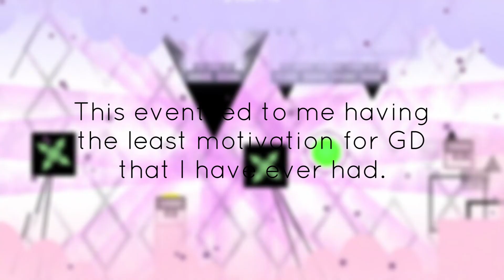[144hz] directions ; ryli06 & nightning (new hardest)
0:00 intro
2:11 completion

I have a LOT to say about this so I will try to split up the topics as best I can.

As stated in the video, beating CITRA really demotivated me in the long run — not necessarily because the level was bad, but what happened afterwards. It gave me a HUGE ego boost and I just thought I was god after doing it, so once I decided to go for Shmarley Ville as a second hardest, I was thinking "Well I already beat CITRA, something wayyy higher on the list, so this can't be that hard!" and then it WAS that hard, because i was still shit at the game. As for the level itself, I actually kind of enjoyed it, and I was pretty proud of beating it so quickly and jumping so far. Shortly after, though, like 5+ people in my server all completed it in less attempts than I did (besides christian lmfaooooo) and not only did this make my achievement feel like nothing, it also made it feel less special because everyone's hardest was it, instead of just me. So the combination of jumping to it destroying my enjoyment of the game for a while and how un-unique it felt as an accomplishment, I ended up feeling pretty disconnected from the level as a whole. So for the last 8 months I've been itching to beat something harder, to make a different level be plastered to me as a player.

Originally, I planned on beating Shardscapes as my next hardest. I love the atmosphere and it's timing-based so it seemed to be a good pick for me. After I beat a couple list demons, I was going to do Sparkling and then Shardscapes. Something changed though, and I decided I wanted to get better before beating a new hardest, and during that time I felt more and more drawn to DIRECTIONS. It has a drum and bass song, something most of my friends know I greatly enjoy (and a good one at that), along with having beautifully executed song representation (something very important to me) and generally very well-done decoration. Also, during the learning process, I learned that it was verified on 144fps, and as a devout 144 player that furthered my motivation to beat it. Also, I'm not sure how much this contributed to my want to beat this, but 5shine did beat it a few months back, which did provide some form of motivation.

Gameplay-wise, I'm a little disappointed. I really hate first-half heavy levels, and even things as well-received as Shutdown I didn't enjoy to full capacity due to being so first-half heavy. This level suffered from the same fate: 17-45 is a large majority of the level's raw difficulty, which means I had to grind the predrop for it to get somewhat consistent. Also I'm not sure if I'm just cps/wave disabled but the wave spams, ESPECIALLY the first one, didn't really ever get super consistent. If I could make one small change it would be to nerf all of those slightly. The gameplay itself is honestly very good: drop-100 is some of the most fun I've had in a long time, and the predrop on its own is actually very satisfying to pull off. My only complaints are that a few clicks in the predrop here and there were a bit buggy, which is to be expected when you're playing moving slope gameplay. I didn't find these bugs to be super problematic though, and I'm not sure if its buggier on higher refresh rates, which could be why I enjoyed it more than people like ViperVenom95 or Zoink did. I will say pretty much everything got kind of consistent, but 17-45 especially took quite a while to get good at. So, essentially, some small nerfs and consistency fixes in the predrop would go a long way for enjoyability, and I probably would've enjoyed this more if I liked first-half levels more than I do.

In short, I love this level, everything about it feels extremely meaningful and I'm very glad to have beaten it as my hardest. I probably won't beat anything listworthy for a while (unless the silk sequel is...) and I'm gonna try to mostly beat easier extremes for a while. I'm really proud of myself and I'd also like to thank more people than I had room for in the video:

CasualGamerGD, F34R_NINJ4, RixenAce (in video) for being such good friends for so long
Agat3 (in video) for being super supportive of me generally and throughout playing
5shine (in video) for being INSANE at the game and being the 144hz goat I can look up to

Thanks Bizdogg, Jacob, Gingy, Bitto, Lemon, Urban, cowfarts, Kasia, Spencer, xgold, Jedwint, and Zytrox, for friendship and support, and also to the GD Medal and GDDP servers.

// Completion Stats
Best Runs: 31-100%x12, 24-100%x3, 17-100%x1
Drop Deaths: 47%, 51%, 52%, 55%x2, 60%x2, 61%, 68%, 71%, 72%, 78%x2
Attempts: 24,055
Enjoyment: 7/10
Difficulty: harder than citra, easier than ??

If you were wondering why I used my keyboard for a couple clicks in the predrop, I was scratching my arm with my right hand so I used my left to jump with space lol

Thank you for reading all this to those who did, i clearly had a lot to say lol

🚨FIRST NEW YORK VICTOR LETS GOOOOOOOOOOOOOOOOOOO🚨
Thumbnail by ​⁠@skuvvyy (ITS SO GOOD THANK U)